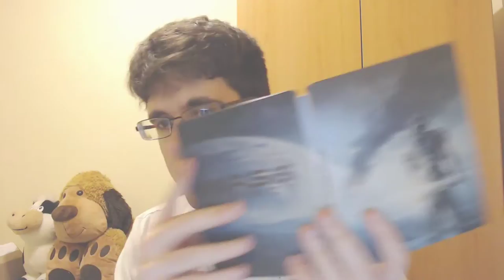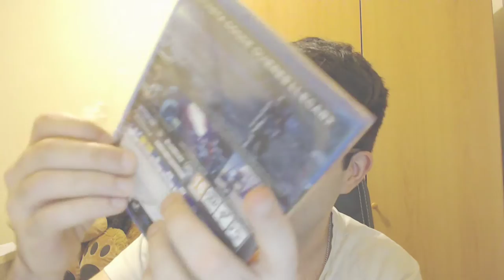UNBOXING | MASS EFFECT ANDROMEDA + STEELBOOK